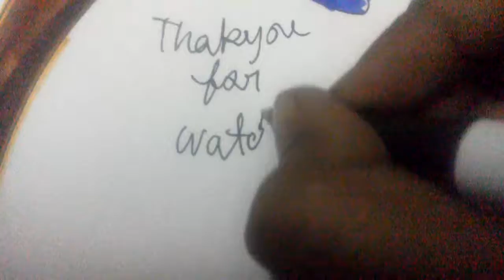How to color a tree simple Please subscribe